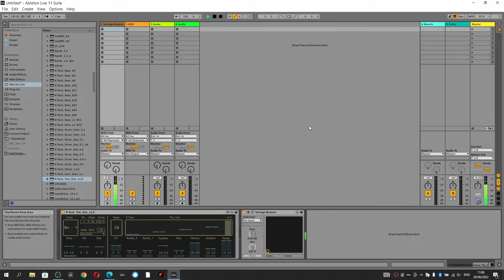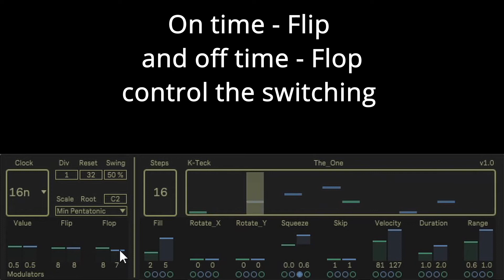K-Teck presents:The One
OK, what is The_One?
The_One was originally named Oliver
Oliver is now The_One...
The_One is a monophonic, Max for Live step sequencer
There are two (non)euclidean sequences playing alternate steps
Green, Blue, Green, Blue...
The pattern of 'Hits' can be created using an array of controls
The_One is ace for bass...